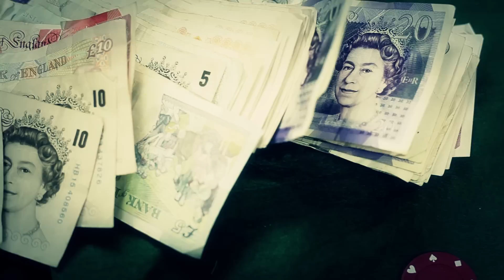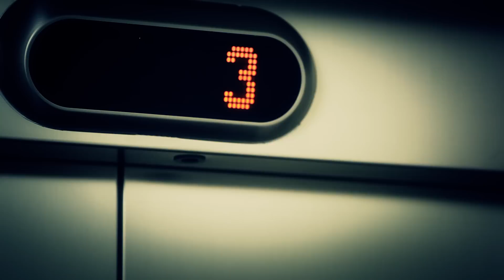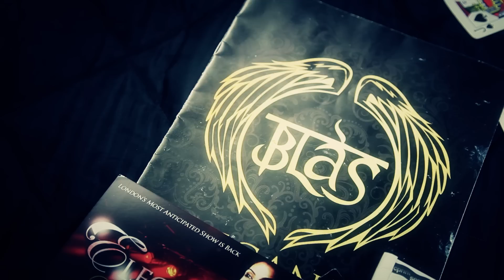BLAS Elegance 2014 - Official Committee trailer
BLAS Elegance Show 2014 Official Committee Trailer

★ BLAS ELEGANCE 2014 ★
IN AID OF GREAT ORMOND STREET HOSPITAL & MIND

The most anticipated cultural student show of the year is HERE. BLAS Elegance 2014 is set to be the biggest yet, entwining culture, talent and creativity. Be sure not to miss out on an unforgettable night of performances, including:

►Spectacular dance acts
►Mesmorising musical talent
►Incredible catwalks

★ DATE ★
Tuesday 11th March

★ VENUE ★
The world renowned, prestigious BARBICAN CENTRE.